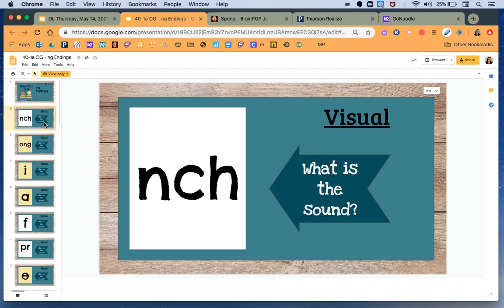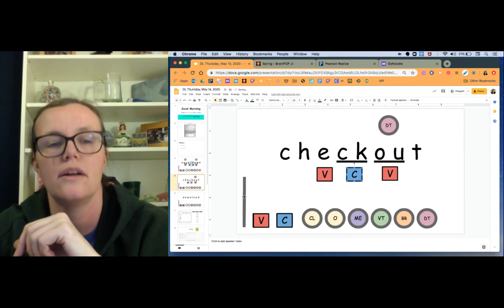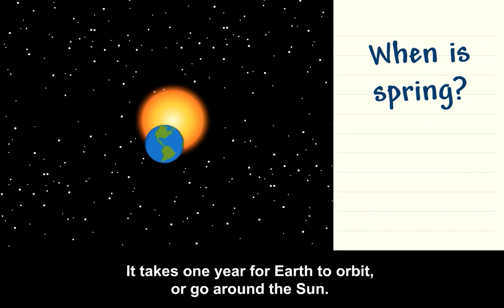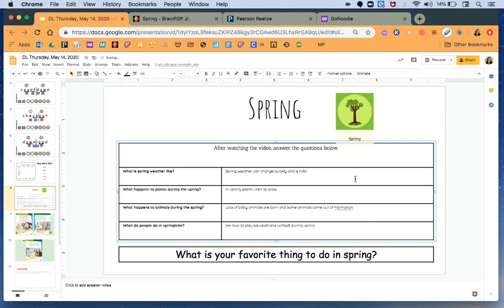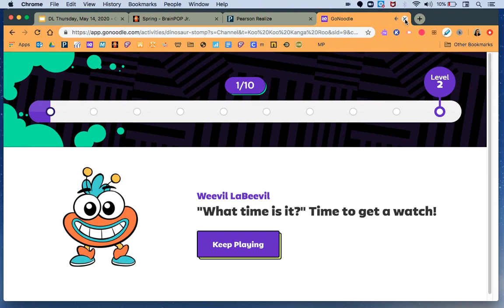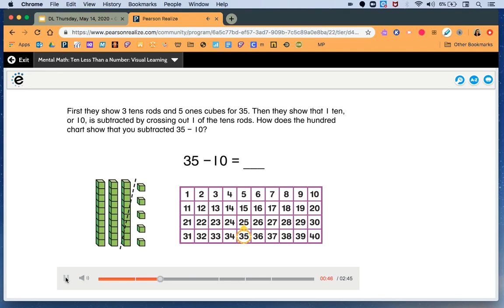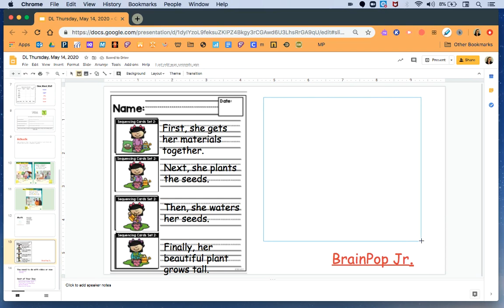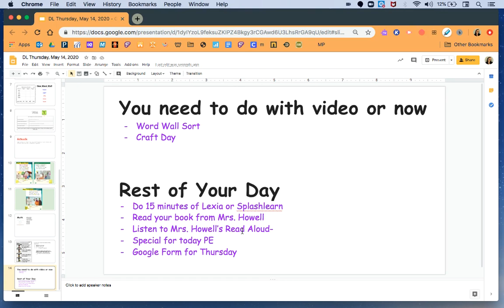Daily Video Thursday 5-14